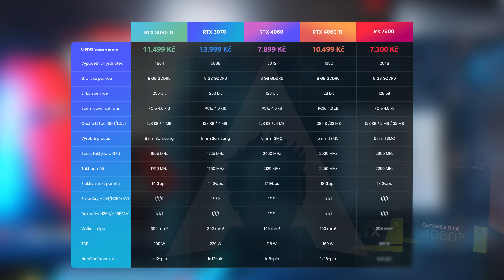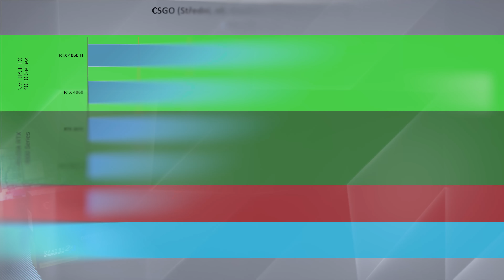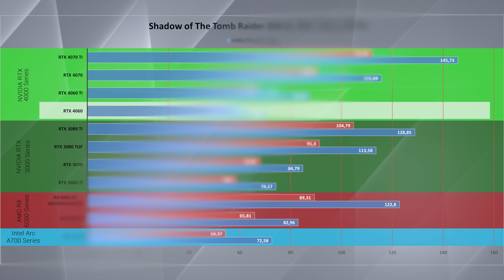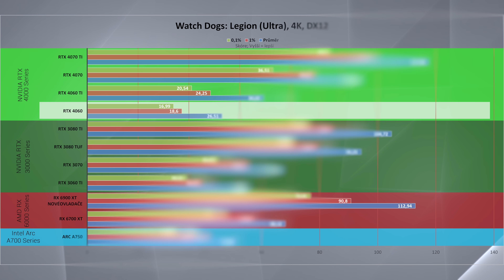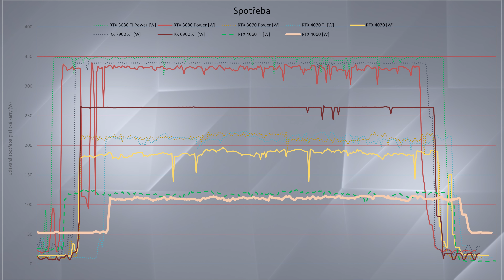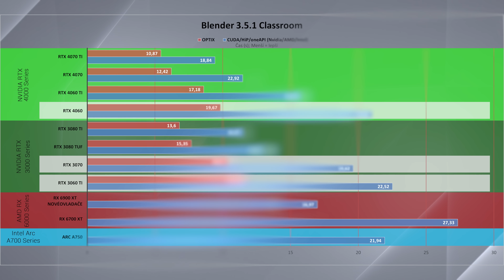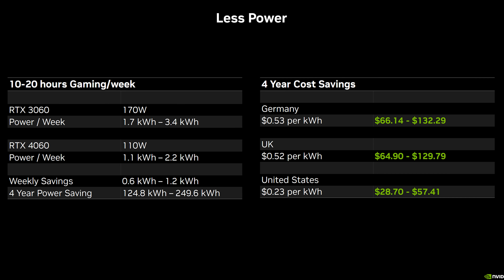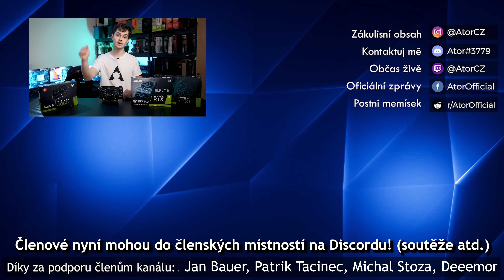Utratit za tohle svoje peníze, byl bych naštvaný...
Kupte si na Alze (partnerské odkazy):
Testované grafické karty:

TestBench

Kingston 32GB KIT DDR5 6000MHz CL36 FURY Beast Black RGB EXPO

Be quiet! PURE POWER 12 M 750W

0:00 Intro
0:46 Specifikace
1:10 Konkurence?
1:35 Proč nenechá Nvidia trůn bez boje
1:59 Zařazení na trhu
2:14 Herní testy na 1080P
2:30 Důležitost 60. řady mezi grafikami
3:01 Herní testy na 1440P a 2160P
5:44 Herní testy s RTX
5:54 Herní testy s frame generation
6:05 Hodnocení MSI RTX 4060 Ventus edice
7:21 Pracovní testy
8:47 RTX 4060 za 8000? Byl bych nadšený, kdyby...
9:22 Spotřeba
10:07 Názorové okénko
10:32 Závěr